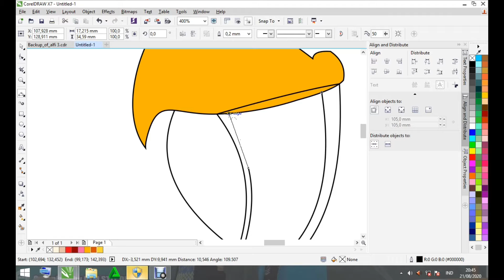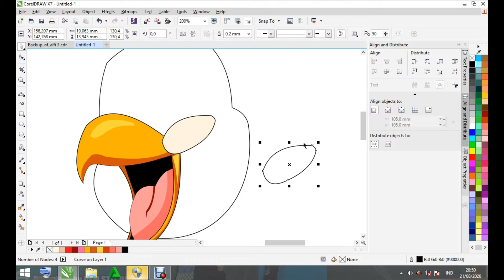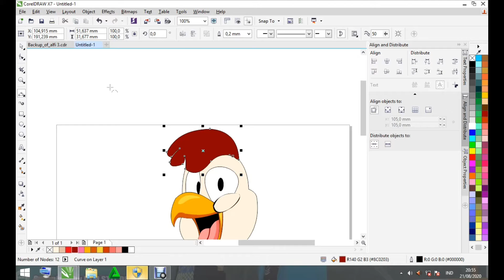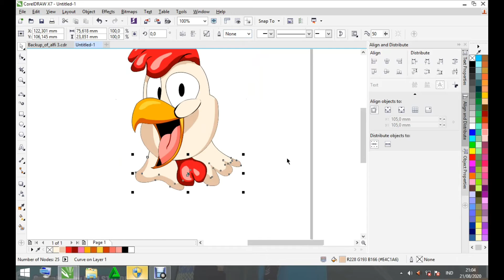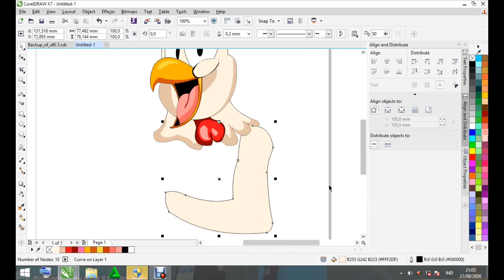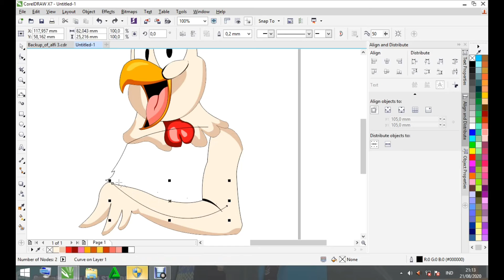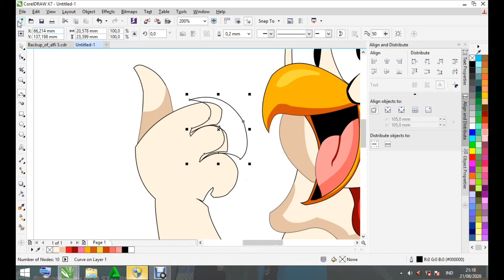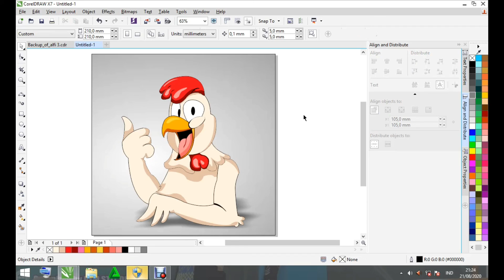ayam | coreldraw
ini adalah video tutorial cara membuat menggambar ayam menggunakan coreldraw.
dan ini adalah salah satu karya yang saya buat dan video ini juga sangat cocok bagi teman-teman desain grafis pemula karena video ini dilengkapi dengan audio penjelasan yang dijelaskan dengan sangat detail

semoga bermanfaat